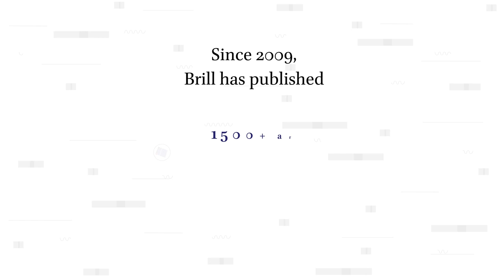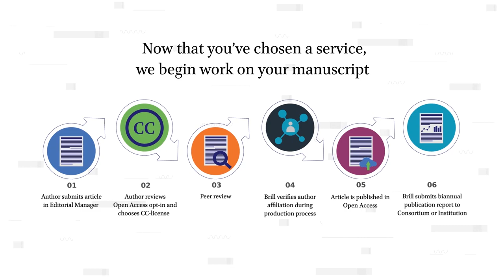Open Access at Brill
This video gives you the details about Brill's Open Access process and activities. for more!